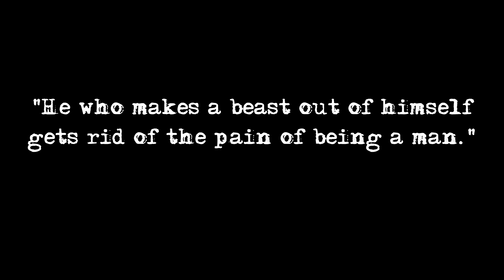Bat Country - Guitar Hero: Warriors of Rock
Performed by: Avenged Sevenfold
Composer: Avenged Sevenfold
Platform: PlayStation 3, Xbox 360, Wii
Ripper: Listie Of Evil

Hey neighbor! Check out that channel description!